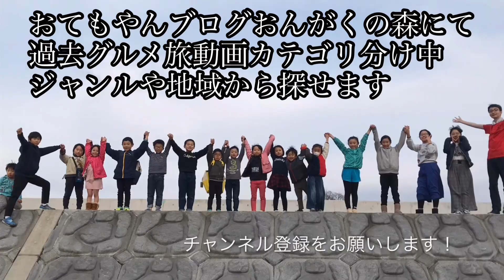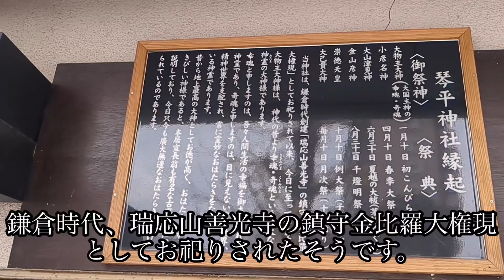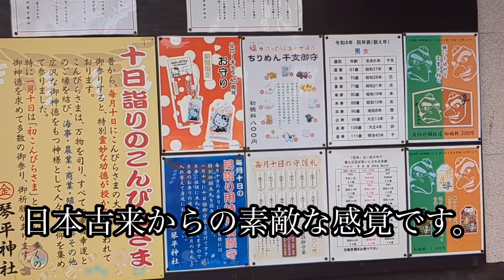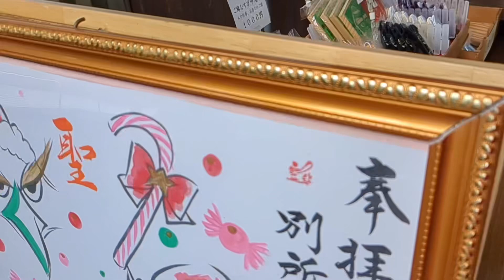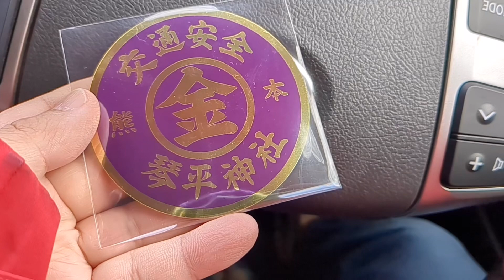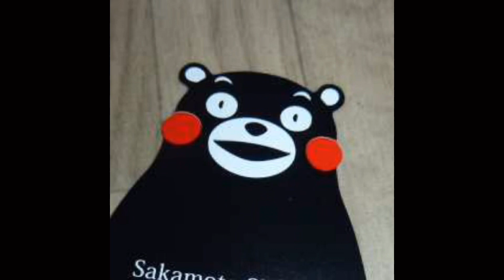[クリスマスは神社へ⁈] 琴平神社でクリスマスやってるそうなので行ってみた！☆熊本市中央区琴平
別所琴平神社
熊本市中央区琴平本町12−27